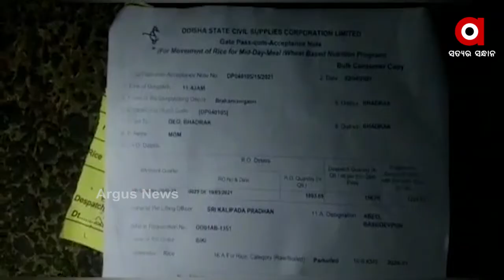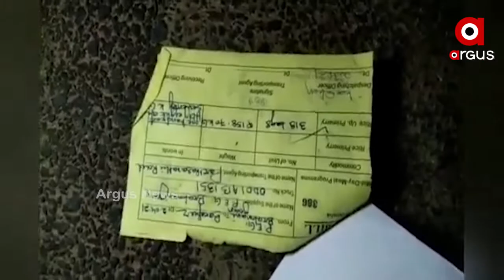ମୋ ସ୍କୁଲ ଅଭିଯାନରେ ଦୁର୍ନୀତି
ମଧ୍ୟାହ୍ନ ଭୋଜନ ଚାଉଳ ହଡପ ଅଭିଯୋଗ। ପରିବହନ ଏଜେଣ୍ଟଙ୍କ ବିରୋଧରେ କାର୍ଯ୍ୟାନୁଷ୍ଠାନ ଦାବି । ଶିଶୁମାନେ ଖାଇବେ ପୃଷ୍ଟିକର ଖାଦ୍ୟ,ବିଦ୍ୟାଳୟରେ ବୃଦ୍ଧି ପାଇବ ଉପସ୍ଥାପନ । ଏହି ଲକ୍ଷ ରଖି ପ୍ରଥମରୁ ଅଷ୍ଟମ ଶ୍ରେଣୀ ସ୍କୁଲ ପିଲାଙ୍କ ପାଇଁ ରାଜ୍ୟ ସରକାରଙ୍କ ପକ୍ଷରୁ ଚାଲୁ ରହିଛି ମଧ୍ୟାହ୍ନ ଭୋଜନ ଯୋଜନା...